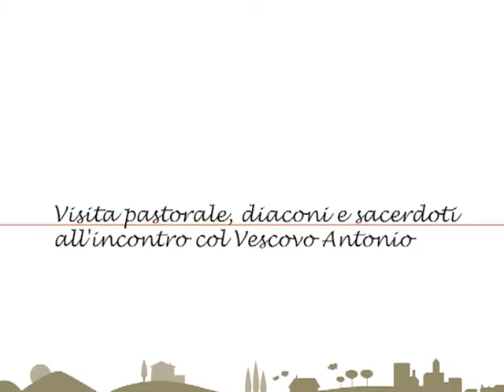Mons. Lanfranchi incontra sacerdoti e diaconi della quarta zona cittadina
Nostro Tempo Extra. A San Giovanni Bosco incontro tra il vescovo Antonio e i parroci e i diaconi del vicariato quarta zona cittadina, secondo appuntamento della Visita pastorale.

Video e montaggio di MediaMo.